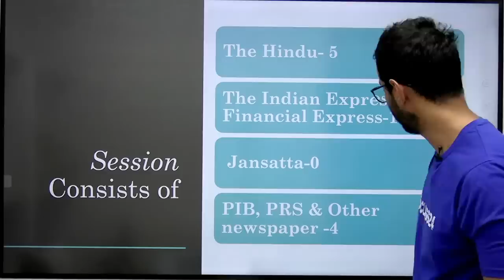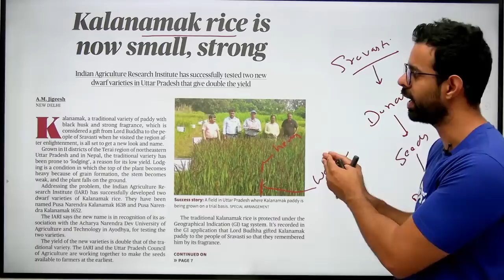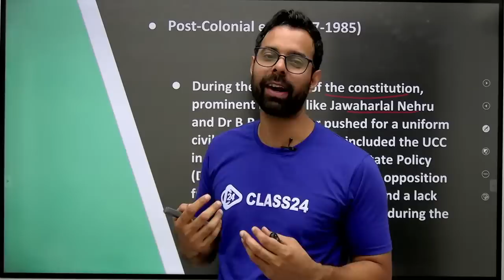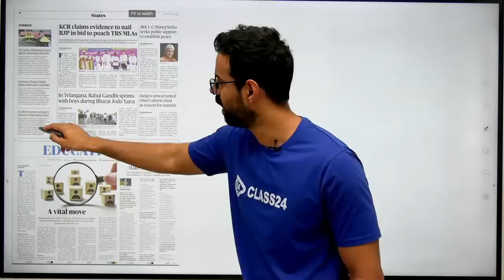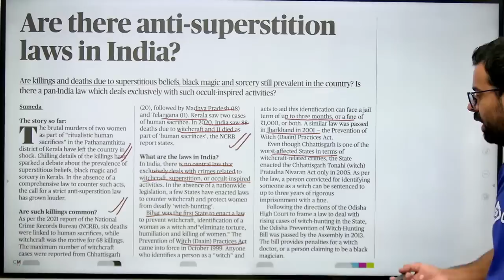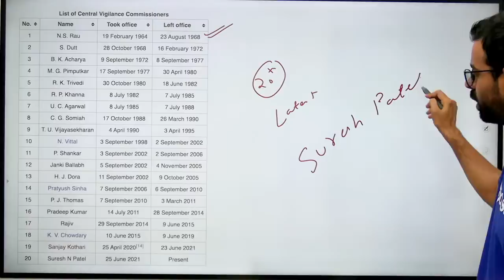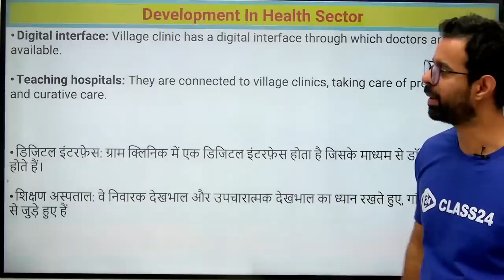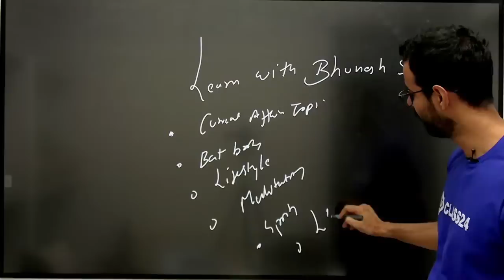Current Affairs Show | 31 Oct 2022 | Daily Current Affairs 2022 by Bhunesh Sir | Class24